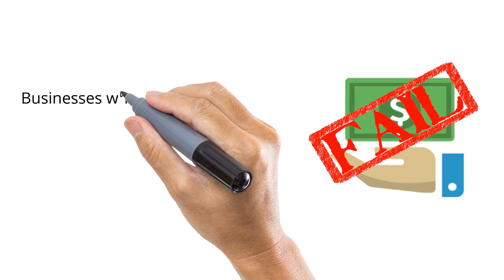Business travel VAT refund